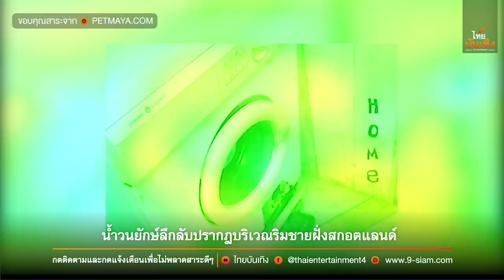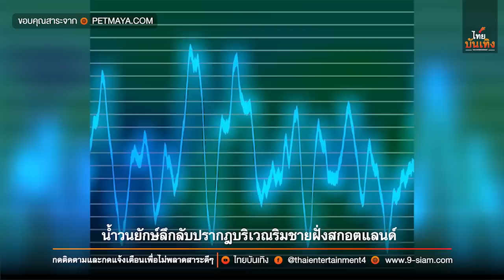ไทยบันเทิง : มันคืออะไรกันแน่! น้ำวนยักษ์ลึกลับปรากฎบริเวณริมชายฝั่งสกอตแลนด์